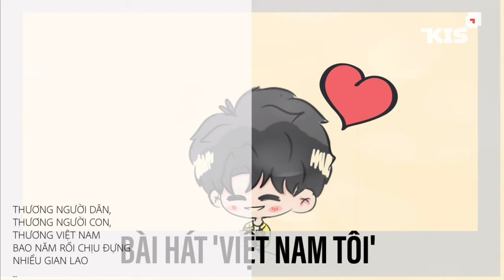ĐOÁN TÊN BÀI HÁT CỦA JACK BẰNG CHỮ ĐẦU TIÊN TRONG LỜI BÀI HÁT ĐÓ